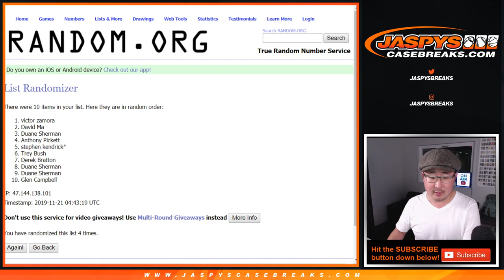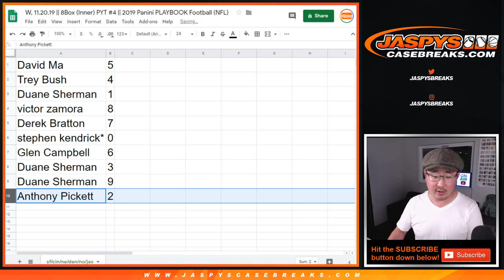sf/etc RNB || W, 11.20.19 || PYT #4 || 2019 Panini PLAYBOOK Football (NFL)